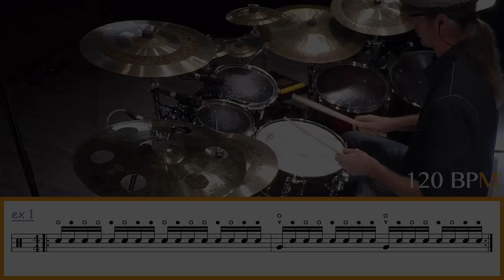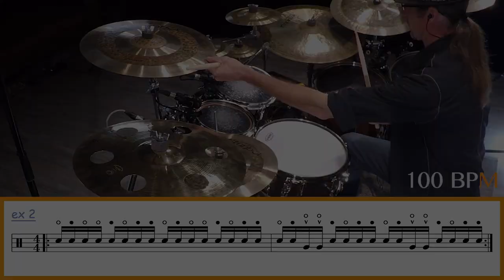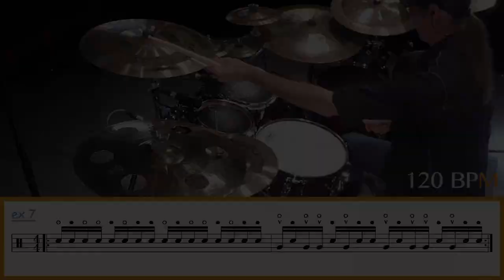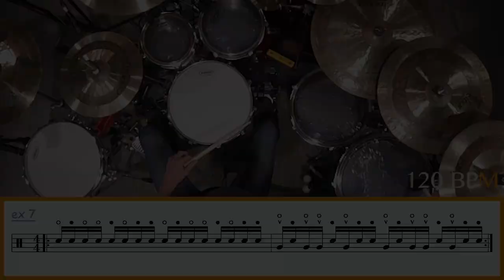MOULIN 1 & CRÉATIVITÉ ◊ iZi Drumming ◊ Batterie Magazine 161 ◊ Cours de batterie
8 EXERCICES FACILES pour DÉVELOPPER votre CRÉATIVITÉ avec le MOULIN 1  !

00:00 ◊ Générique
00:10 ◊ Présentation du sujet du jour
00:34 ◊ DÉMO 1
00:52 ◊ Détails des exercices

Exercices 1 à 3 : Dgddgdgg ◊ dgDDgdgg ◊ dgddgDgg
01:23 ◊ EX 1 - 100 BPM
01:53 ◊ EX 1 - 120 BPM
02:15 ◊ EX 2 - 100 BPM
02:44 ◊ EX 2 - 120 BPM
03:05 ◊ EX 3 - 100 BPM
03:34 ◊ EX 3 - 120 BPM

Exercices 4 à 6 : DgDDgdgg ◊ DgddgDgg ◊ dgDDgDgg
03:55 ◊ EX 4 - 100 BPM
04:29 ◊ EX 4 - 120 BPM
04:51 ◊ EX 5 - 100 BPM
05:21 ◊ EX 5 - 120 BPM
05:42 ◊ EX 6 - 100 BPM
06:13 ◊ EX 6 - 120 BPM

Exercice 7 : DgDDgDgg
06:35 ◊ EX 7 - 100 BPM
07:06 ◊ EX 7 - 120 BPM

L'exercice 8 est un enchainement de toutes les combinaisons.
07:28 ◊ EX 8 - 100 BPM
08:16 ◊ EX 8 - 120 BPM

08:50 ◊ CONSEILS
09:00 ◊ Remerciements
09:25 ◊ DÉMO 2
09:53 ◊ Générique

◊ … IZI SETUP … ◊

Caisse claire CFI DRUMS Aluminium 14 x 6,5